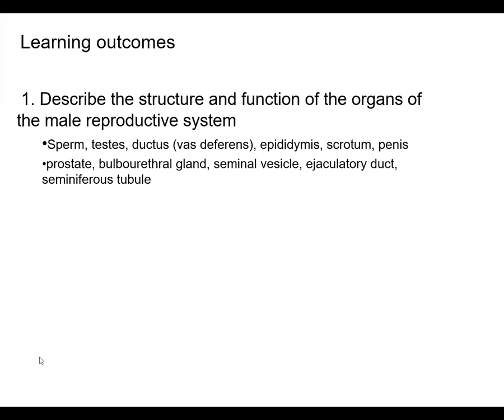3 male endscreen